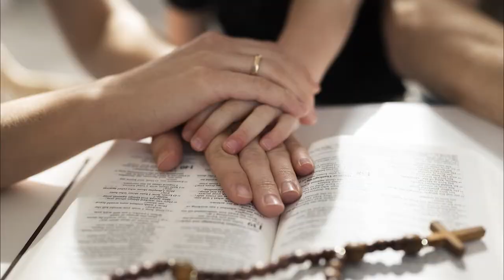La Familia Imagen de Dios - Confianza y fidelidad